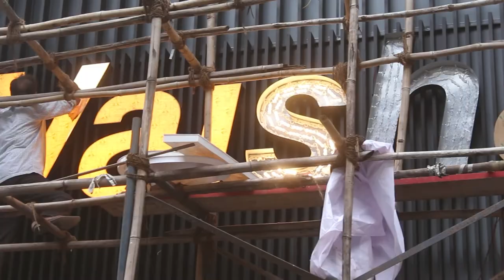Making of Shop Signage - Sanitation Shop at Ghatkopar Mumbai | 9773107211